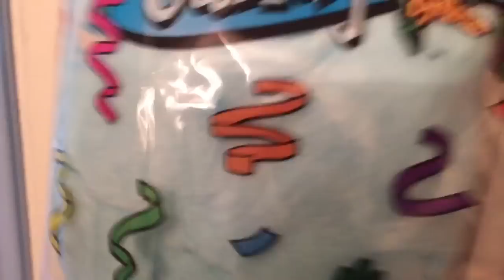COTTON CANDY SONG!!! By Teddy (ORIGINAL)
Hello Eggrollers!!! This is the Cotton Candy Song by Teddy which appeared on the show, THE TONIGHT SHOW WITH JIMMY FALLON!!! It's an amazing video I made which has yummy Cotton Candy and dancing stuffed animals in it too!

If you like this Teddy Bear!!!